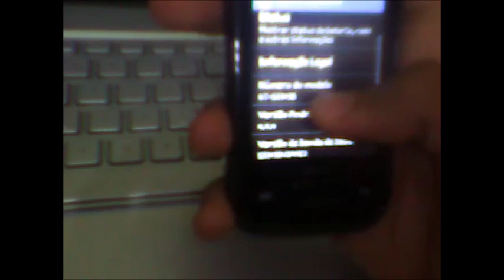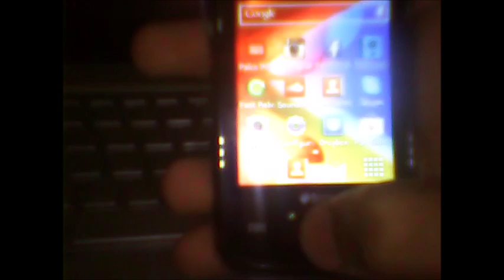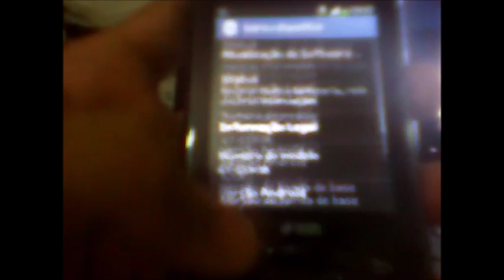✹[Preview] Galaxy Pocket Plus Duos GT-S5303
Video de má qualidade,infelizmente para um breve previeww do aparelho!